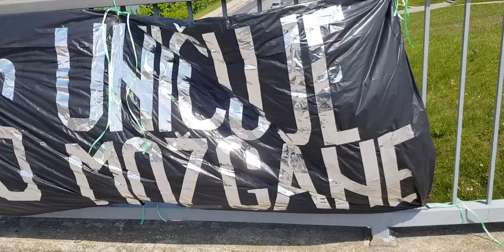5G Bad.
This is what happens when you spend too much time in solitary confinement. You start thinking about this shit.